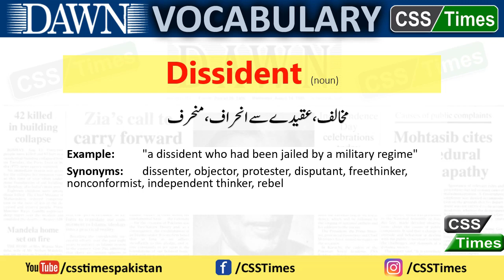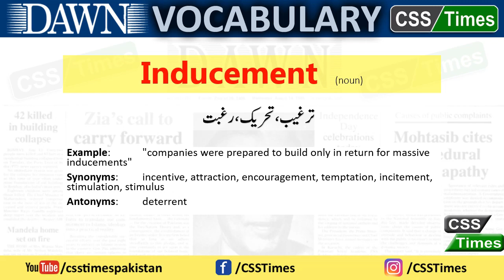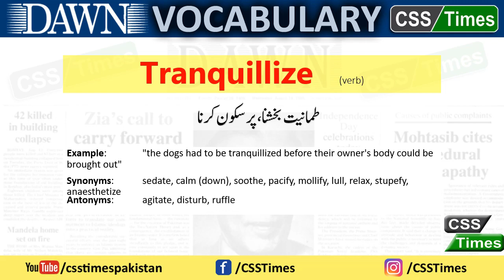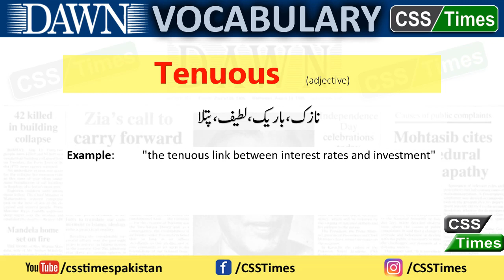Dawn Newspaper Vocabulary with Urdu Meanings, Synonyms, Antonyms for CSS PMS [March 18 2022]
Every aspirant knows the importance of Englishlanguage and vocabulary. In order to facilitate the aspirants, we have started a new trend of posting vocabulary on daily basis. The vocabulary will include the words from dawnnewspaper along with their meanings which will save a lot of time of the aspirants.
So, keep in touch with CSSTimes for dailyDawnvocabulary with Urdu Meanings.
Daily Dawn Newspaper English Vocabulary with Urdu Meaning